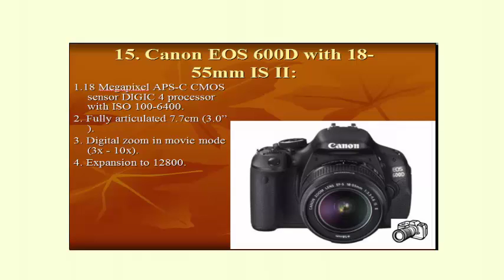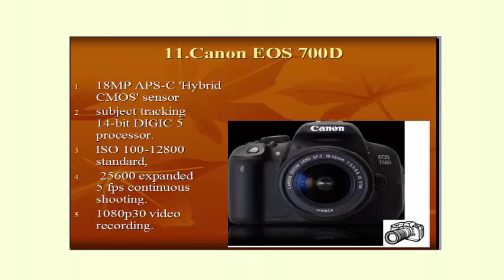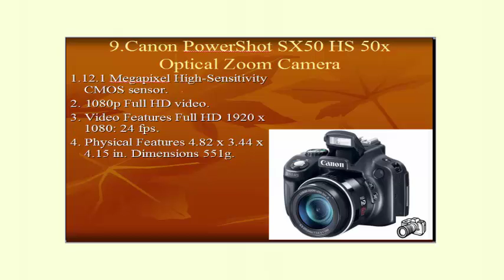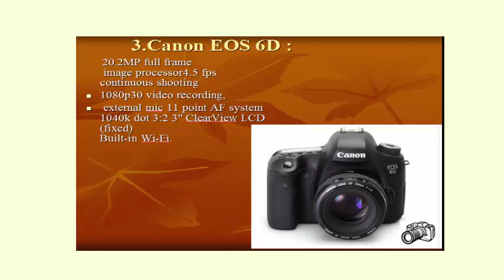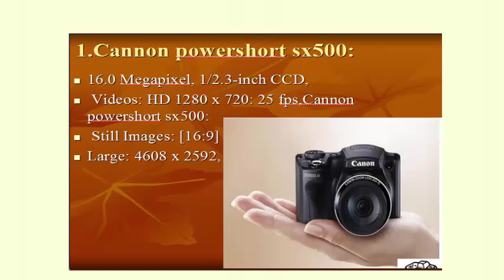top 15 cannon cameras || world class || all product of cannon camera || Best to identify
top 15 cannon cameras || world class || all product of cannon camera || Best to identify || informative ||sourceable|| discourtion about only cannon 2017.

1. Canon Digital Rebel XSi 12.2 MP Digital SLR Camera with EF-S 18-55mm f/3.5-5.6 IS Lens (Black)

2. Canon Digital Rebel XTi 10.1MP Digital SLR Camera with EF-S 18-55mm f/3.5-5.6 Lens (Black)

3. Canon Digital Rebel XT 8MP Digital SLR Camera with EF-S 18-55mm f3.5-5.6 Lens (Black)

4. Canon EOS 50D 15.1MP Digital SLR Camera with EF 28-135mm f/3.5-5.6 IS USM Standard Zoom Lens

5. Canon EOS Rebel T1i 15.1 MP CMOS Digital SLR Camera with 3-Inch LCD and EF-S 18-55mm f/3.5-5.6 IS Lens

6. Canon EOS 30D 8.2MP Digital SLR Camera with EF-S 17-85mm f/4-5.6 IS USM Lens

7. Canon Rebel XS 10.1MP Digital SLR Camera with EF-S 18-55mm f/3.5-5.6 IS Lens (Black)

8. Canon EOS Rebel T2i 18 MP CMOS APS-C Digital SLR Camera with 3.0-Inch LCD and EF-S 18-55mm f/3.5-5.6 IS Lens

9. Canon EOS 7D 18 MP CMOS Digital SLR Camera with 3-inch LCD and 28-135mm f/3.5-5.6 IS USM Standard Zoom Lens

10. Canon EOS 5D Mark II 21.1MP Full Frame CMOS Digital SLR Camera with EF 24-105mm f/4 L IS USM Lens
11.cannon EOS700D
12.cannon EOS700D
13.cannon EOS60D with 18-135mm
14.cannon EOS70D
15.cannon EOS60D WITH 18-55mm